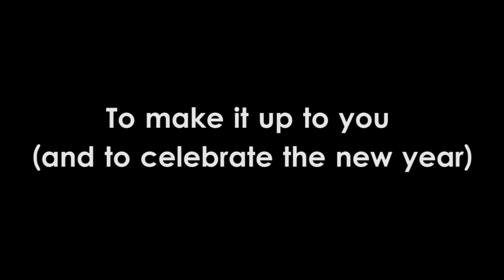Personality Cores - Vocal Effect Test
With a new year comes a new video. Here's my demo of the vocal effects for the Personality Cores, from one of my favorite game franchises: Portal.

Curiosity core: 0:27
Cake core: 0:38
Space core: 1:20
Adventure core: 1:51
Fact core: 2:00

These effects are all very similar, but with subtle variations between them. The Curiosity and Cake cores required extra pitch shifting (as I have a male-sounding voice), with the Cake core specifically having slightly more pitch drift. The Space, Adventure, and Fact cores (as they are "corrupted cores") were routed through a somewhat narrowed bandpass filter and a little distortion. Rick received a little chorus effect to differentiate him from the other two more (though I might have gone a bit too heavy on it).

So why didn't I include Wheatley or the Anger core? Simple: their vocals didn't have any sort of special effects (outside of EQ and compression, which is pretty standard). This is mainly a demo of vocal effects, rather than character impressions.

I also chose not to include the raw audio for this one, as that would have made for a MUCH longer video.

I plan to do a tutorial on all of these in the future (as part of my tutorial on Melodyne).

If you have any suggestions on how I can improve these, please let me know.

Portal and Portal 2 are property of Valve, Inc.